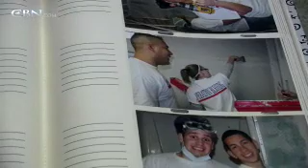Fannie's Extreme Home Blessing - CBN.com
Fannie's home was ruined by the flooding in Atlanta. OB and Master's Commission partnered to rebuild her house. .. The Christian Broadcasting Network CBN